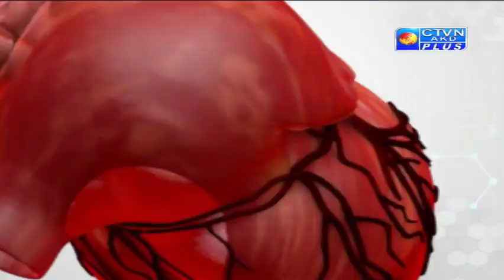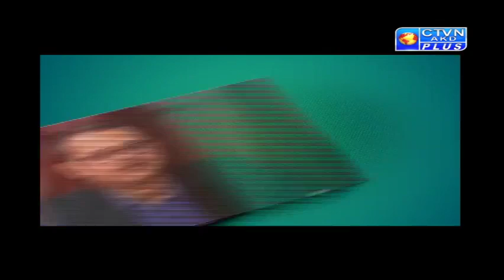Ayurjyoti ( DR. SOMOKIRTI GHOSHAL )CTVN Programme on June 27, 2019 at 8:00 PM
Ayurjyoti ( DR. SOMOKIRTI GHOSHAL )